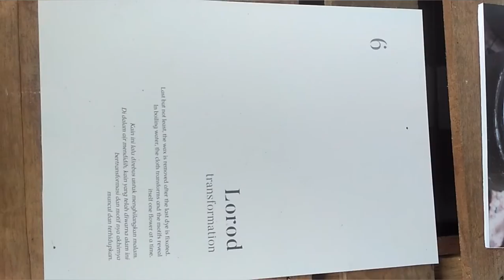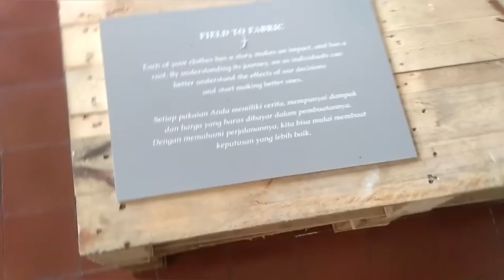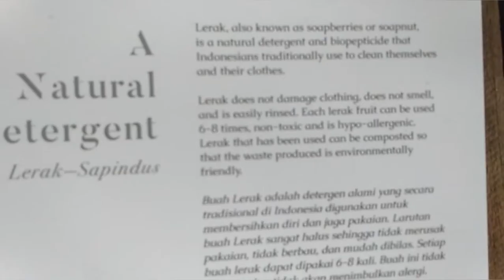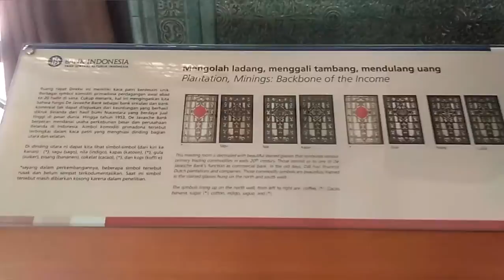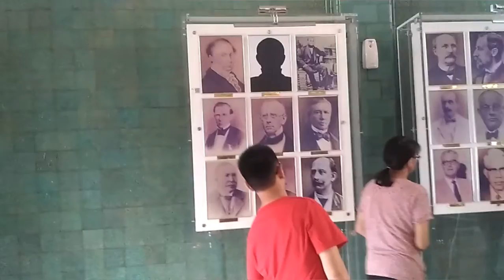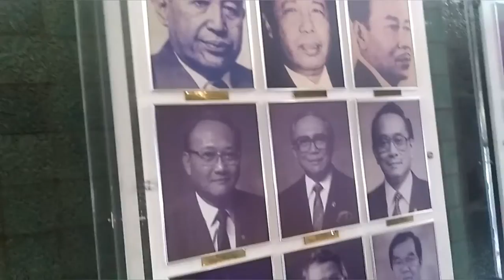Wisata ke museum bank indonesia#5